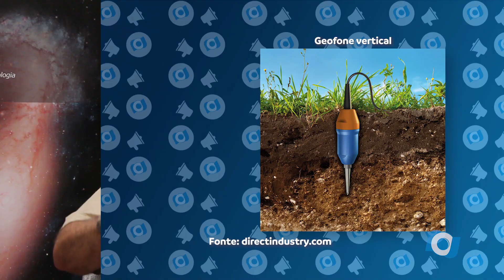Falando de Ciência - Modelagem Matemática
O pesquisador Cosme da Ponte Neto da coordenação de geofísica do Observatório Nacional fala sobre Modelagem Matemática na Geofísica.